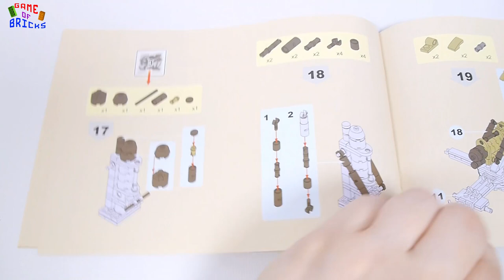Ausini army 22518 Antiaircraft Artillery | Military Building Kits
Ausini army 22518 Antiaircraft Artillery

Synergy
We Could Reach
Whatdafunk